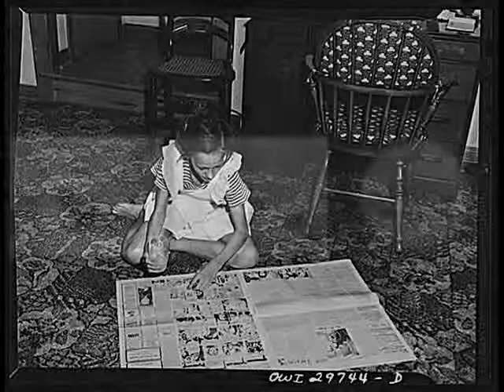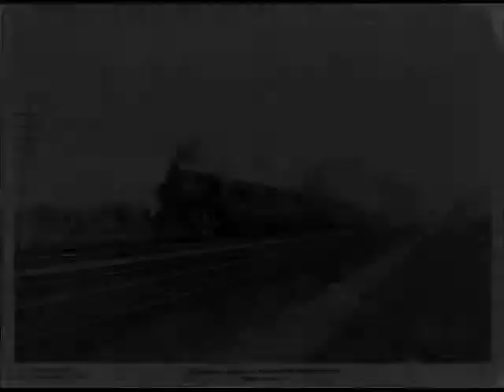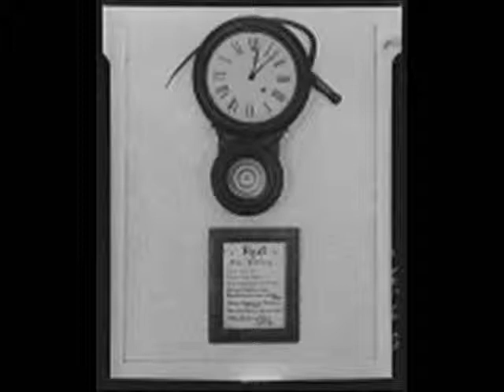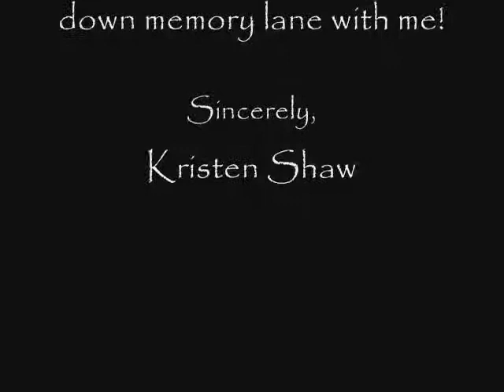Sunday in the Good Old Days Oral History by Kristen Shaw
Oral History by Kristen Shaw taken from More Facts & Folklore by John L. O'Hara